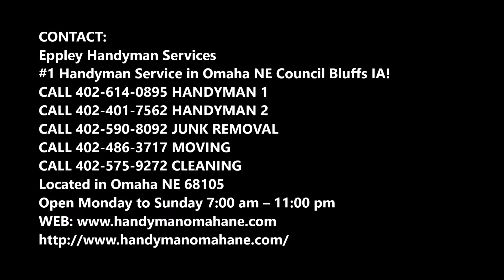Door Installer near me Wahoo Nebraska | Eppley Handyman Services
Door Installation Repair Services Door Installer near me Wahoo Nebraska | Eppley Handyman Services

Wahoo Nebraska Door Installer: For over 10 years, Eppley Handyman Services Door Installation has been servicing interior and exterior doors in the Wahoo Nebraska area. Give us a call today to learn more. Reliable commercial residential door installation door repair door installer services in Papillion Nebraska!

 WAHOO NEBRASKA DOOR INSTALLATION SERVICES
Commercial Interior And Exterior Door Installation Company Wahoo Nebraska
The door is the first thing your guests see when they enter your property. This can be the deciding factor if they choose to do business with your or get a feel for you in your own home. Doors offer protection and security from the elements of danger and the outside world. Beyond that, they lend a sense of style and decor that can’t be matched by any other component.

Eppley Handyman Services offers around the clock emergency services for all door repairs and will come to your location anytime you need us. Our friendly associates are here to answer all your door related questions and concerns. We aim to sell you exactly what you need and no more. We can custom make the exact door you need to meet the specs of your building’s look and code. We get the job done right the first time, everytime.

Door Installation  Wahoo Nebraska
We install new doors from a variety of materials. We can custom build you a door or you can select from our vast inventory of premade doors that we can adjust to your liking. If you want glass inserts or any other addition we can help.

Door Repair  Wahoo Nebraska
We repair all types of doors including wood, aluminum, and many others.

Eppley Handyman Services is  WAHOO NEBRASKA’s home for New Door Installations and Door Repairs. We service WAHOO NEBRASKA and nearby cities. Call today and open the door to great opportunities.

RELIABLE DOOR INSTALLERS  WAHOO NEBRASKA
EPPLEY HANDYMAN SERVICES

SERVICES:
• Handyman Services
• Painting
• Drywall Repair
• Doors and Windows Repair Replacement
• House Renovation
• Bathroom Remodeling
• Kitchen Remodeling
• Sink Installation
• Cabinet Installation
• Concrete / Masonry
• Junk Removal